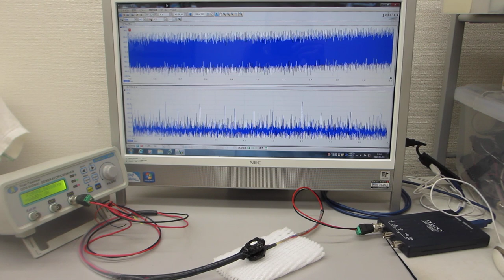超音波プローブの伝搬特性実験 Ultrasonic experiments based on the propagation characteristics of ultrasonic probes